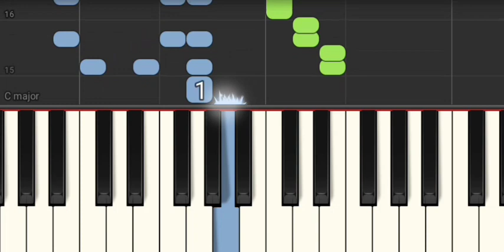Old Macdonald - PIANO 🎹